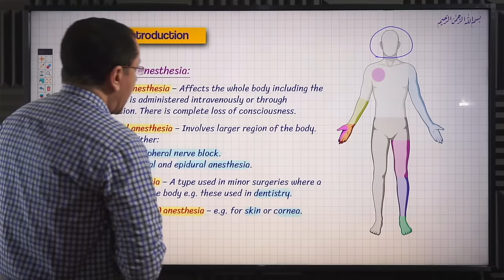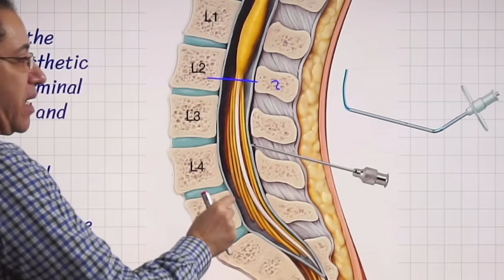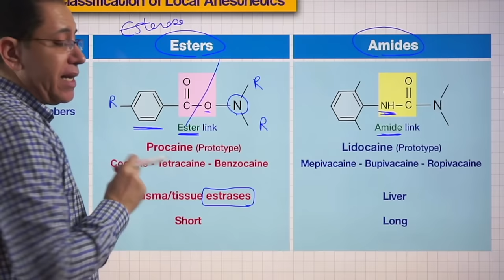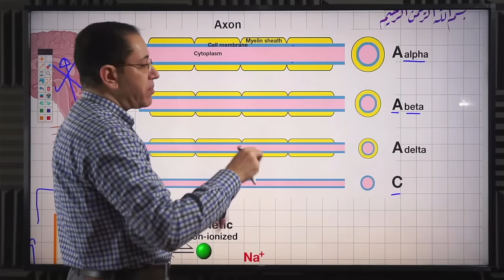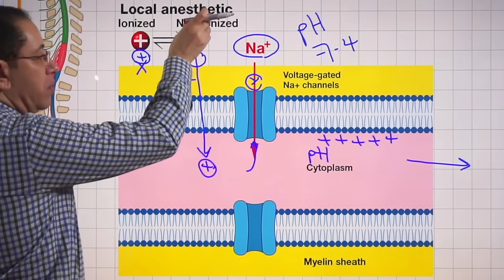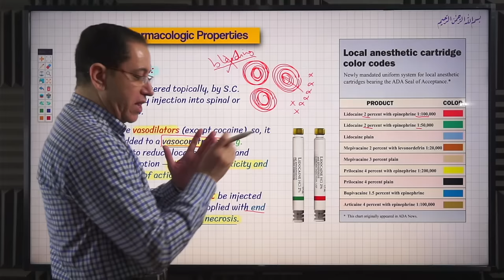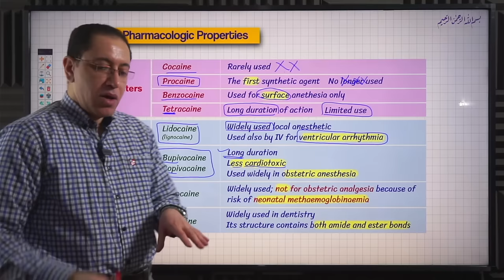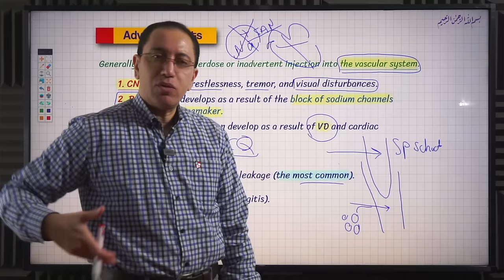CNS Pharmacology (Ar) - Lec 14: Local anesthetics